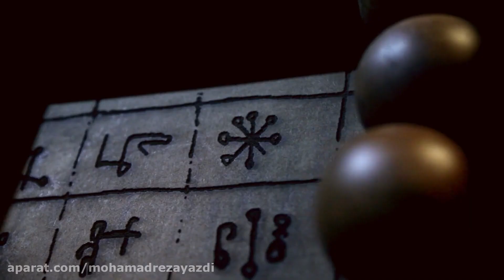Destiny – Kinetic Sculpture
Destiny –  Kinetic Sculpture by MOHAMADREZA YAZDI
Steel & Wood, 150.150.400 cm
They sit where we were to sit! As if they are living instead of us, deciding for us and writing our fate…
The issue summons the idea of the individuality of contemporary human beings. Chaplin, in “Modern Times”, depicts a human symbolically dominated by imaginary machines. In today’s reality, such hegemony has not only affected the body, but also the human nature and emotions. The trend shall not end with the machines taking over. The deceitful shift has been accommodated by the hostile beliefs held in the depths of societies. These ideas procreate wherever man lives; convoluted and sophisticated structures which we are indeed part of, even though we seek to distance ourselves from this intertwined body. This is a cycle in which humans are deprived of their individuality to the goal of keeping the system of power in place; the fictitious body being kept alive. And this is my interpretation of the human condition; looking at the mind and the abundance of the things we have manufactured –where structure dominates nature. This concern has become the origin of my apparatuses.